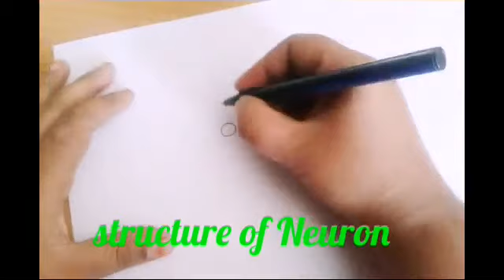How to draw the structure of Neuron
Dr Art Create #
Learn how to draw the structure of neuron.